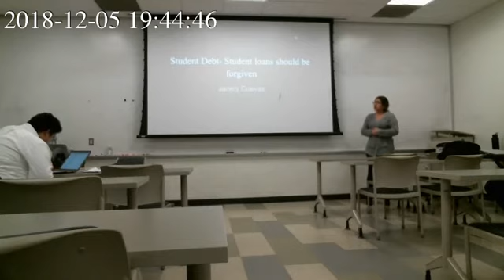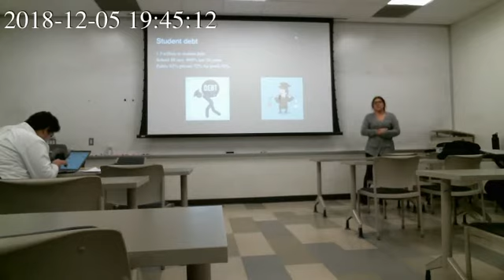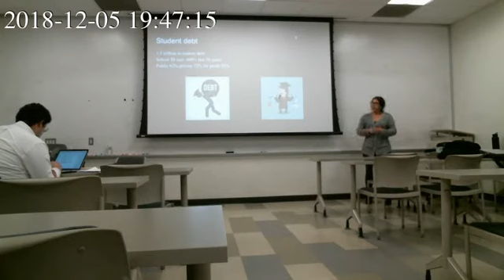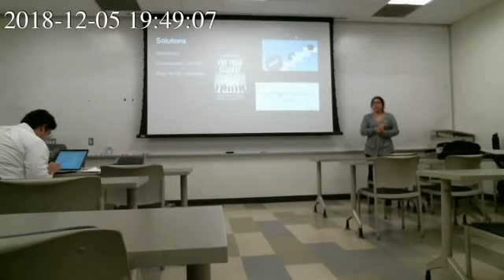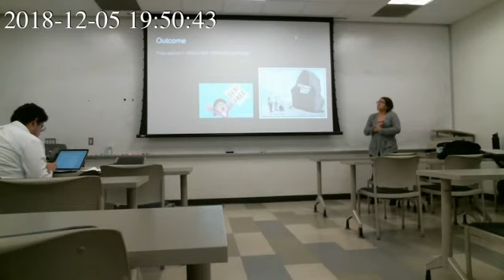Public Speaking & Debate Student Speeches